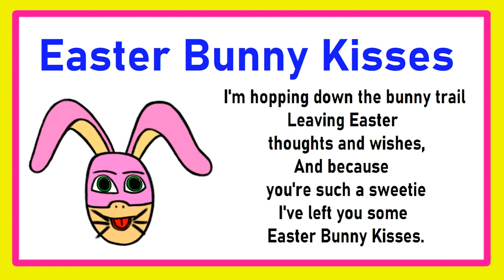[#2022] CET Connect Logo Bloopers | Episode 5 | The CETCLB Easter Party (2021 Remake)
This channel is currently not monetized by the STC Partnership Foundation, L.P. (French: Fondation Partenariat STC). The ads you may see are either not from the STC Partnership Foundation, L.P. or from a different individual, foundation, corporation, or government agency, and any monetization by a copyright owner other than the STC Partnership Foundation would be strictly prohibited by terms enforced by GameWorld Cumulus Communications Inc. These terms would include the Terms and Conditions of:
- Claimonet (a Canadian video sharing website)
-- PayMaster (a Canadian monetization system based on both the Loadster Partnership Program (LPP) and CID, with PayMaster Terms included)
- Loadster (a Canadian video uploading and downloading website)
-- Loadster Partnership Program (another Canadian monetization system based on PayMaster)
- RoyShare (a Canadian music and video game monetization website)
- SecurePay (film and television monetization website)
ALSO: Without pre-publish checks on Claimonet, it wouldn't be more respectful.

SYNOPSIS: Sam and the Gang are celebrating Easter Sunday at the studio as located in fictional Hartford, Connecticut amid the CET Connect Logo Bloopers.

REMINDER: Happy Easter, my fellow YouTubers!

BLOOPERS INCLUDED:
- Rainbow CET
- Rainbow PBS
- Rainbow Think TV
- Easter Bunny
- Chocolate Egg for Flo Rida (USD$48)
- Chocolate Egg for Trick Daddy (USD$78)
- Chocolate Egg for Usher (PlayStation 4 Pro)
- Chocolate Egg for David Guetta (Xbox One)
- Chocolate Egg for Akon (PlayStation Vita)
- Chocolate Egg for DJ Khaled (Sony PSP)
- Chocolate Egg for Rick Ross (Game Boy Advance)
- Chocolate Egg for Busta Rhymes (Nintendo 64)
- Chocolate Egg for Brisco (Super Nintendo)
- Chocolate Egg for Taio Cruz (Nintendo GameCube)
- Chocolate Egg for T-Pain (SEGA Dreamcast)
- Chocolate Egg for P. Diddy (PlayStation 2)
- Chocolate Egg for Fat Joe (Xbox 360)
- Chocolate Egg for Owen T. Nelson (SEGA Saturn)
- Rainbow WFYI Indianapolis
- Rainbow WFSU Tallahassee
- Rainbow WIPB Muncie
- Rainbow CBS
- Easter Bunny Kisses
- Happy Easter!